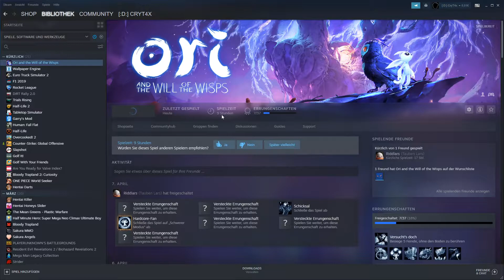Abgestürzt... | #55 Ori and the Will of the Wisps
██► Programm / Spiel: ◄██
► Ori and the Will of the Wisps
► Plattform: Steam